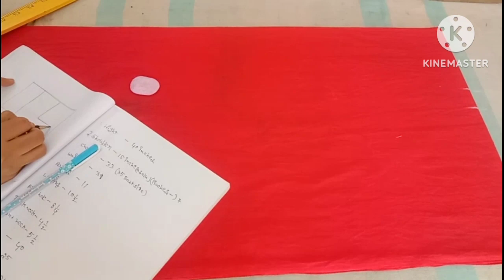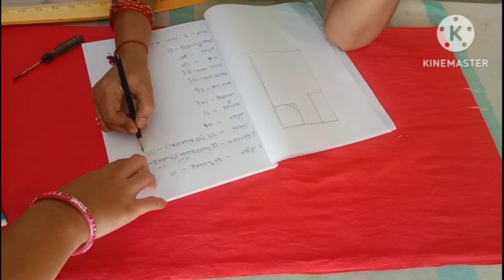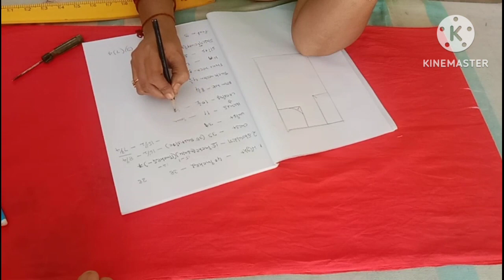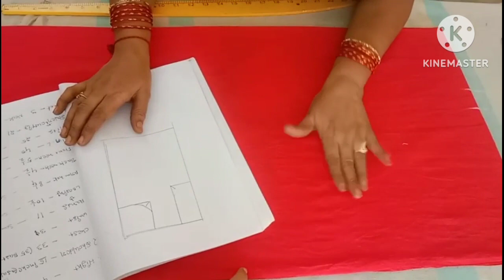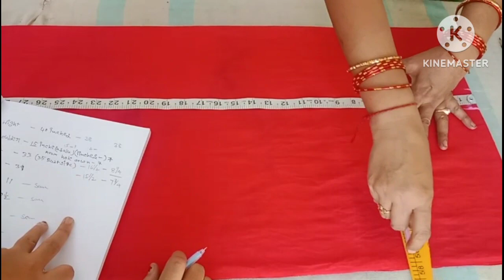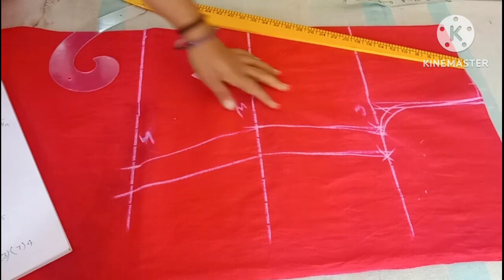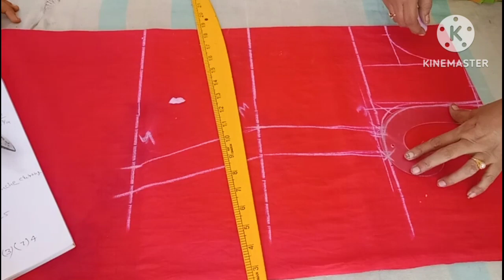పక్క perfect కొలతలతో Dress cutting చేసేటప్పుడు measurements ఎలా తీసుకోవాలి notes రాసి చూపిస్తున్నాను